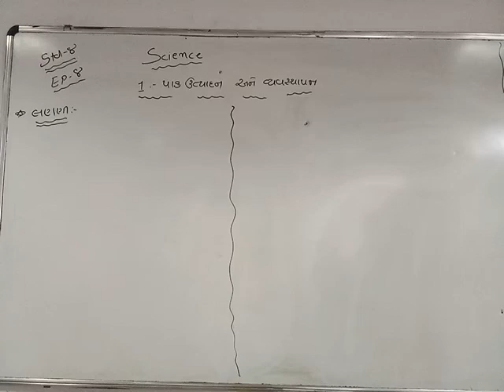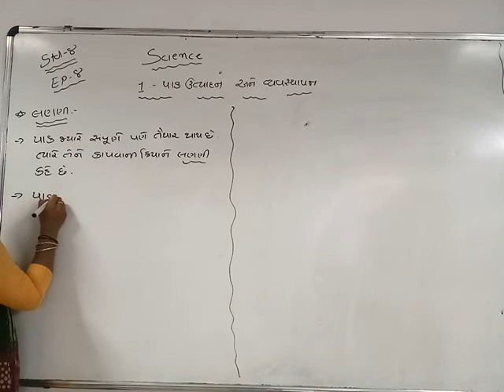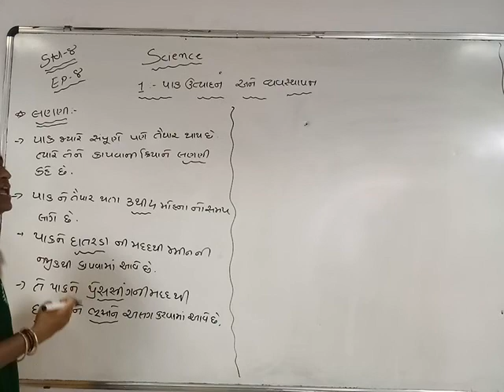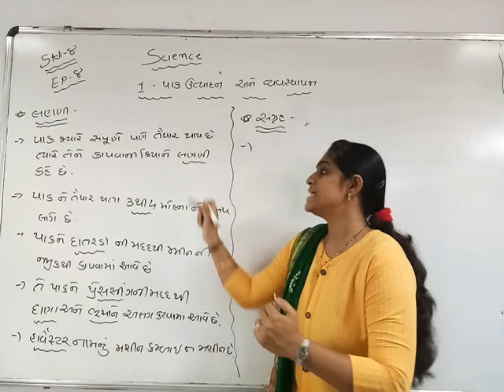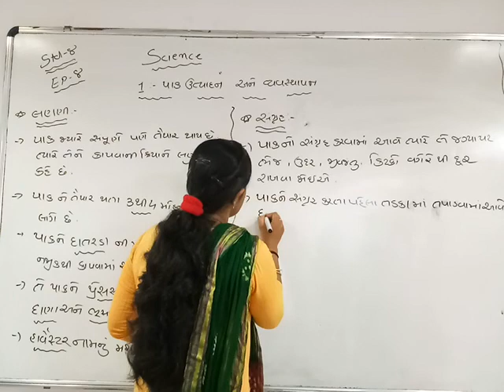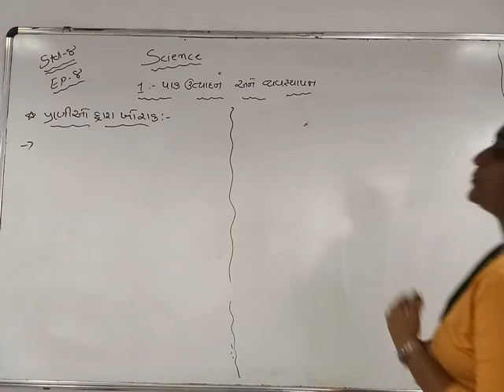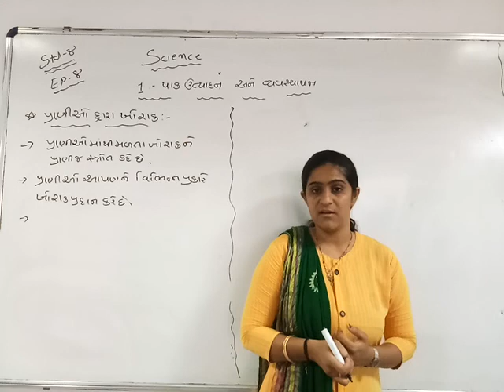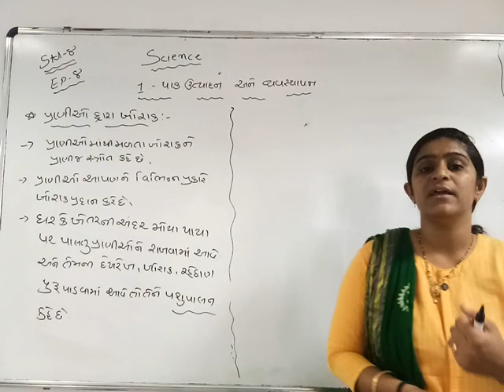std 8 sci ch 1 last epi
PRIYA MAM